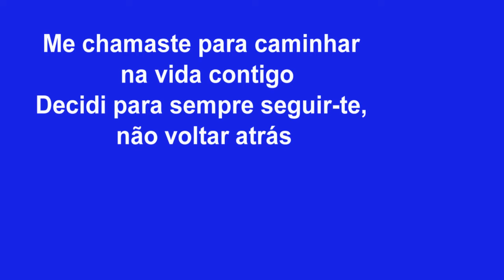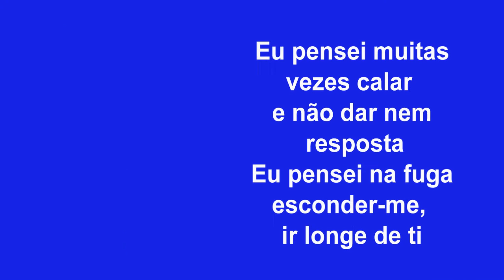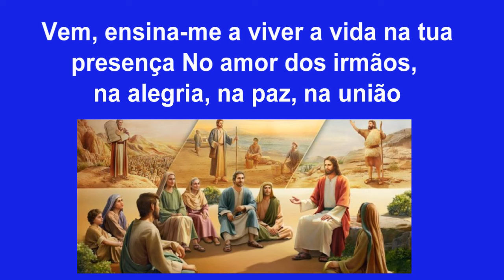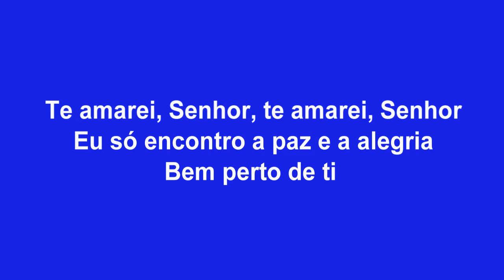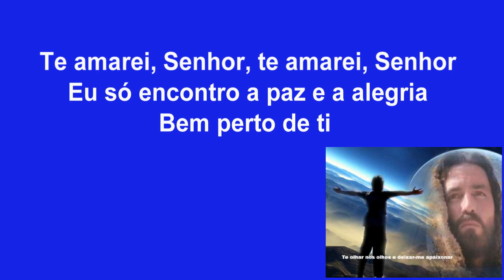Te Amarei Senhor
Me chamaste para caminhar na vida contigo
Decidi para sempre seguir-te, não voltar atrás
Me puseste uma brasa no peito e uma flecha na alma
É difícil agora viver sem lembrar-me de ti
Te amarei, Senhor, te amarei, Senhor
Eu só encontro a paz e a alegria
Bem perto de ti
Eu pensei muitas vezes calar e não dar nem resposta
Eu pensei na fuga esconder-me, ir longe de ti
Mas tua força venceu e ao final eu fiquei seduzido
É difícil agora viver sem saudades de ti
Ó Jesus, não me deixes jamais caminhar solitário
Pois conheces a minha fraqueza e o meu coração
Vem, ensina-me a viver a vida na tua presença
No amor dos irmãos, na alegria, na paz, na união